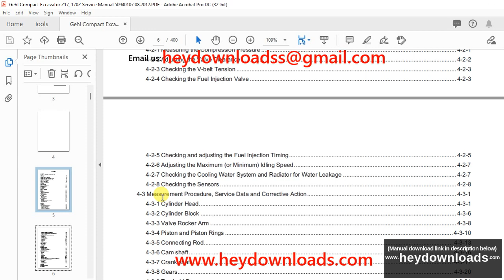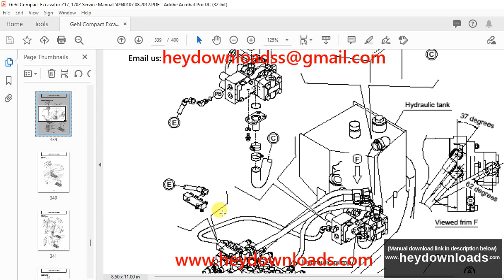Gehl Z17 170Z Compact Excavator Service Manual 50940107 - PDF DOWNLOAD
Language : English
Pages : 400
Downloadable : Yes
File Type : PDF
Size: 31.7 MB